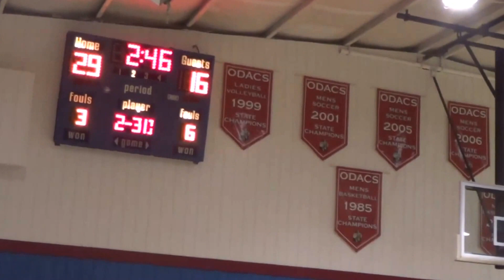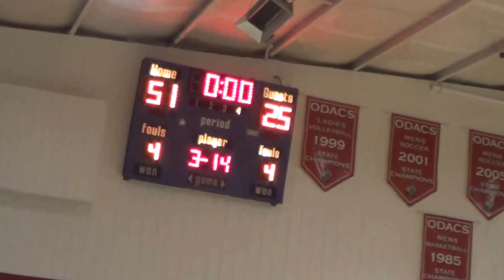BCS Girls VS LCS 5 Dec 15, Great Hope Tournament